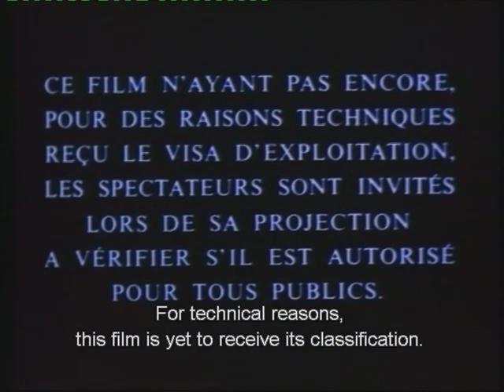Šokoladas | Kino Pavasaris 2019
Jauna prancūzė grįžta į Vakarų Afrikos tylą permąstyti savo vaikystės dienų prancūzų kolonizuotame Kamerūne. Ji atsimena namą, kuriame gyveno su mama Amy ir dažnai keliaujančiu tėčiu, vietiniu administratoriumi. Tačiau ryškiausi prisiminimai susiję su jiems tarnavusiu Protė, kilniu, protingu ir gražiu žmogumi, bei painiais rasistinės visuomenės santykiais.

Tarptautinis kino festivalis KINO PAVASARIS
KOVO 21 - BALANDŽIO 4 D. Visoje Lietuvoje!